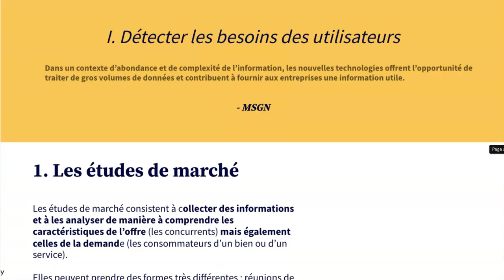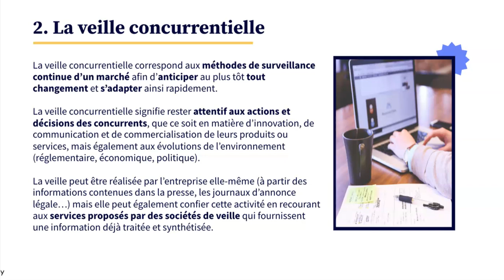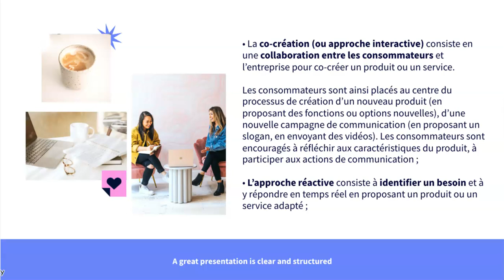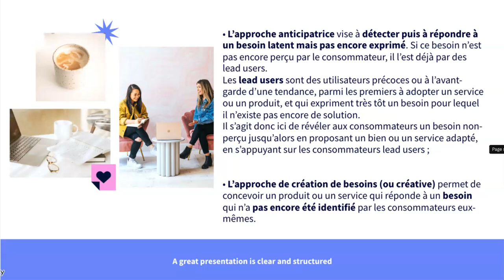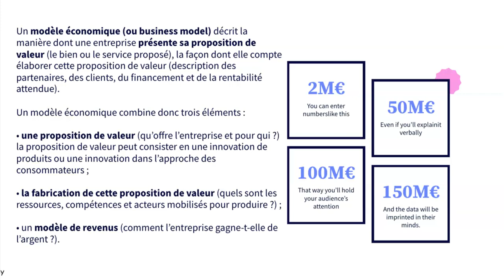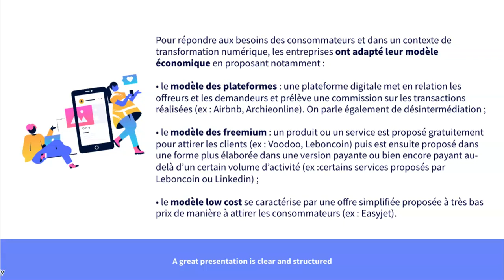MSGN : Quels produits et quels services pour quels besoins ?